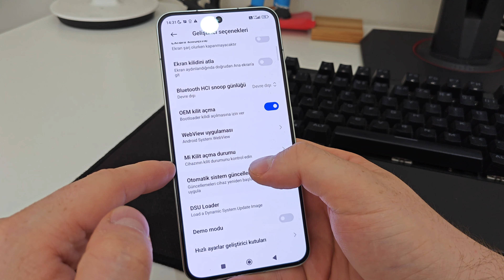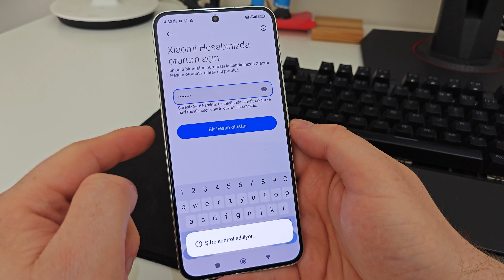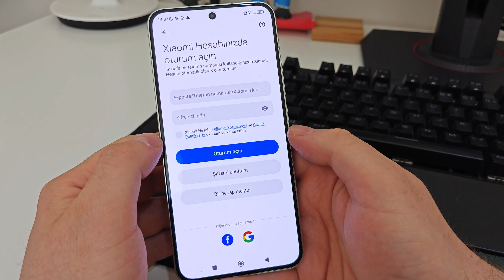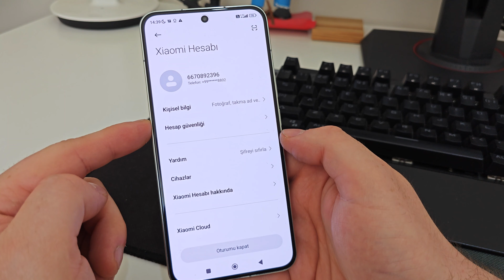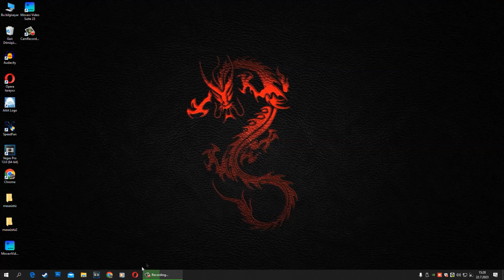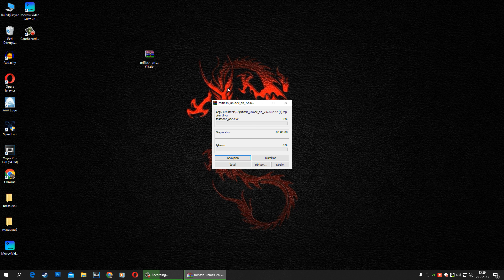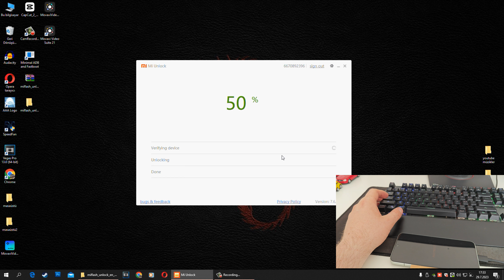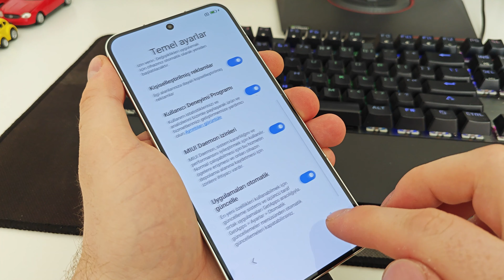Xiaomi Redmi Poco Bootloader Kilidi Nasıl Açılır? A'dan Z'ye TAM VİDEO Ücretsiz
Merhaba Arkadaşlar Bu Seferki Videomuzda Xiaomi Telefonlarda Bootloader Kilit Açma Başvurusu Nasıl Yapılır Tek Videoda Ondan Bahsedeceğiz.

VİDEO İÇERİĞİ
00:00 - 06:54 KİLİT BAŞVURUSU
06:55 - 11:27 KİLİT AÇMA İŞLEMİ

Xiaomi Bilinmeyen Efsane 25 Özellikler İsimli Diğer Videomuzdaki İçerik
2.Kısmı 15 Efsane özellikte Kanalda Yayında
Video İçindeki Bölümler
1.Arka Plan Youtube Müzik
2.Bölge Ayarları Değiştirme
-Bölge Ayarlı Müzik Uygulaması
-GetApps Yeni Market Uygulaması
-Taksi Çağır ve Adımsayar
-Canlı Duvar Kağıdı
3.Fotoğraftan obje Silmek
4.Geliştirici Seçenekleri Aktifleştirme
-RTL Ters SOLAK MODU
-Animasyon Hızı Ayarı
-İşaretçi Konumu
-Sahte Konum Uygulaması
5.Telefon Bilgisi Ekranı
6.Şarj Göstergesi Kısayolu (MIUI10)
7.Seç ve Dinle Konuşturma
8.Ekran Büyütme
9.Erişilebilirlik Kısayol Menü
10:Uygulama Gizleme
11.Fotoğraf ve Dosya Gizleme
12.Tuş Kısayolları
13.Tek El Ekran Boyutlama
14.Wifi Şifresi Öğrenme
15.Whatsapp Uygulama Gönderme
16.Uygulama Çift Yapma
17.Hızlı Erişim Sanal Tuşları
18.İki Parmak Kıstırma
19.İkinci Oturum Alanı
20.Çentik Yok Etme
21.Operatör Adı Değişme
22.Kilit Ekranı Notu
23.Acil Durum Çağrısı
24.Reklam Kapatma
25.Hoparlör Temizleme